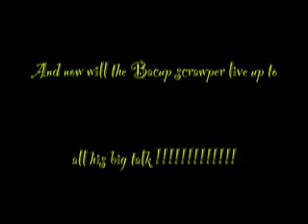Bridge Swing, The Return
3 winners, 2 jibbers